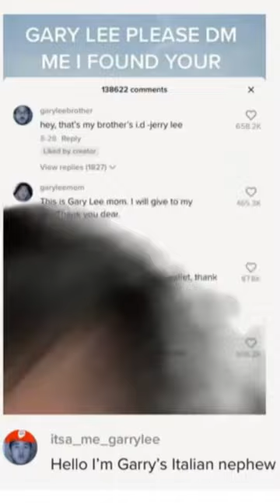Garry Lee meme